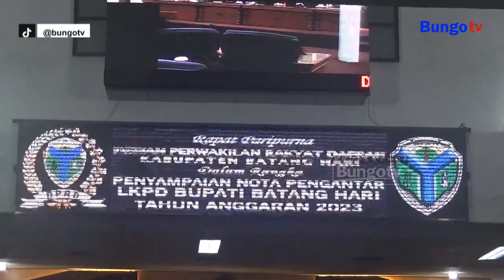KABAR JAMBI - PENYAMPAIAN PERTANGGUNGJAWABAN PELAKSANAAN APBD ANGGARAN 2023